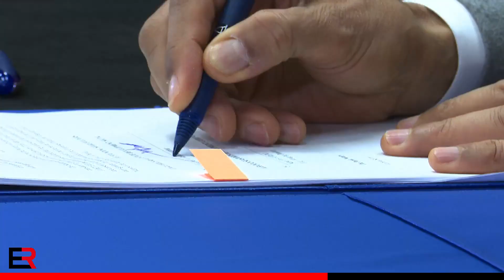Porti turistik i Durrësit, firmoset marrëveshja mes qeverisë shqiptare dhe investitorit Alabbar